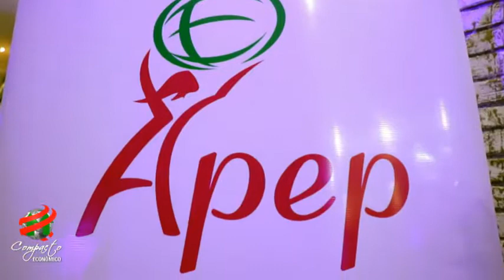COMPACTO ECONOMICO APEP Ideales